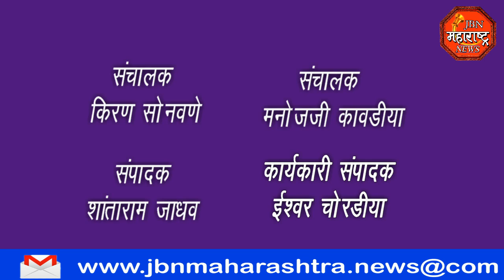jbn maharashtra news jalgaon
राष्ट्रवादी पक्ष कार्यालयात प्रत्रकार परिषदेत आमदार गिरीष महाजन तालुक्याच्या समस्य न  सोडवता आहेत कुठे असा प्रश्न  राष्ट्रवादी जिल्हा नेते संजय गरूड यांनी केला